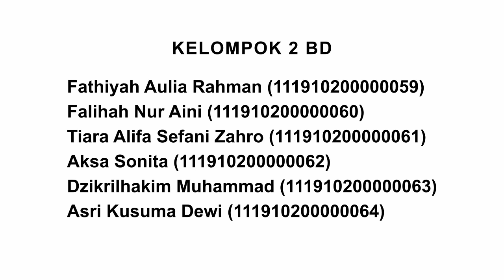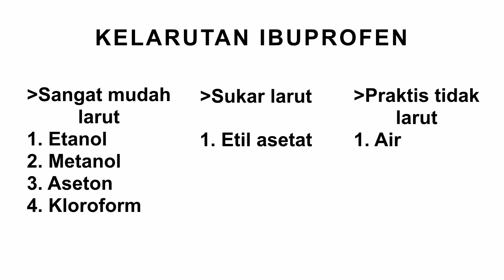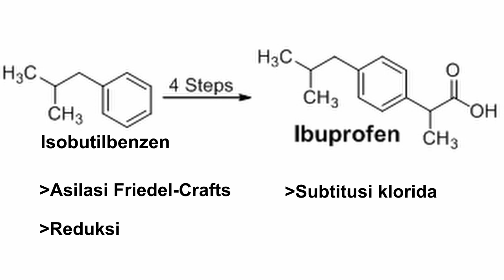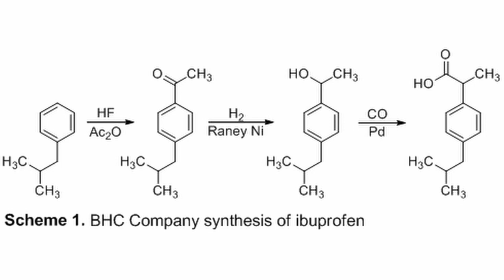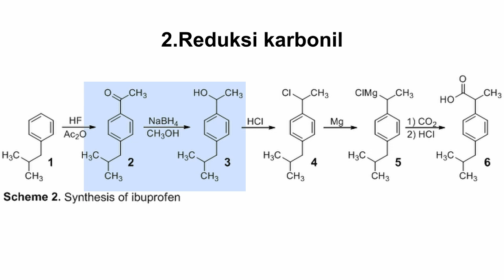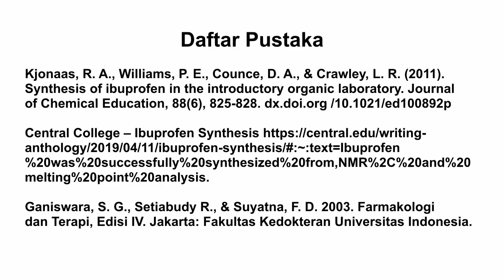SINTETIS IBUPROFEN [TUGAS KULIAH]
Assalammualaikum
Hallo semuanya!! bagaimana kabarnya, semoga baik" ya semuanya, video ini merupakan tugas matakuliah Praktikum Kimia Organik. dalam video ini kami akan menjelaskan tentang Sintetis Ibuprofen.
Semoga bermanfaat, bagi yang ingin file videonya untuk bahan tugas atau sebagainya bisa kontak saya lewat social media, jangan sungkan ya
terimakasih

Assalammualaikum (Peace be upon you)
Hello everyone !! How are you doing, I hope it's good "yes everyone, this video is an assignment for the Organic Chemistry Practicum course. In this video we will explain about Synthetic Ibuprofen.